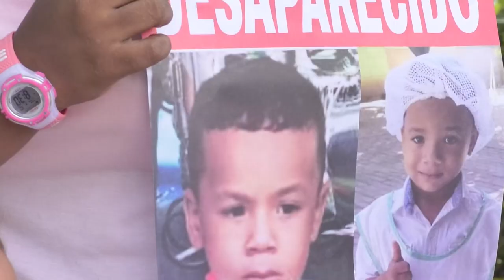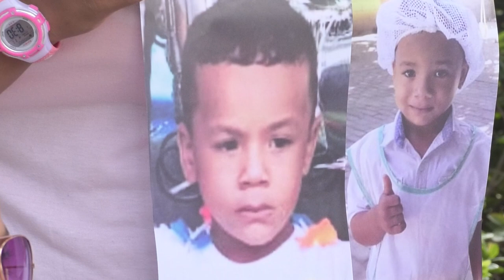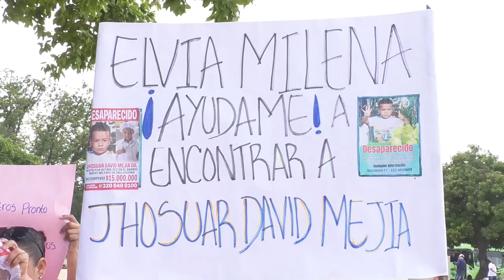DESAPARICIÓN DE NIÑO DE 4 AÑOS JHOSHUAR MEJIA GIL CUMPLE 1 MES SIN SER LOCALIZADO